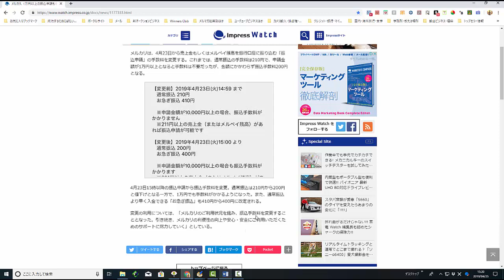【メルカリ】質問です！売上の振込手数料が変更になりました！いつから変更になりますか？【佐々木一之】